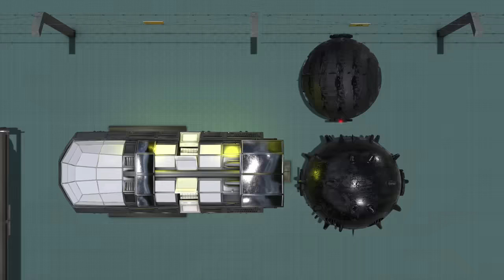Pacman & Robot Pacman VS Two Spiky Monster Pacman !!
A new adventure against Evil Two Spiky Robot Pacman !!